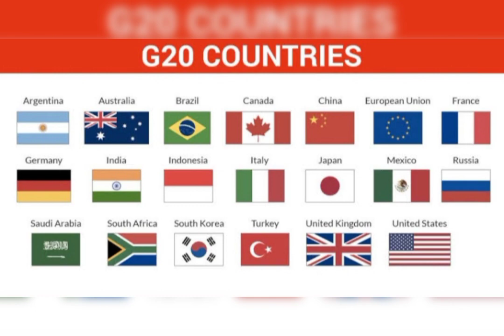India is now leading for 2023 G20 summit